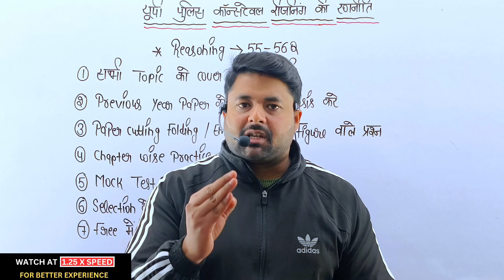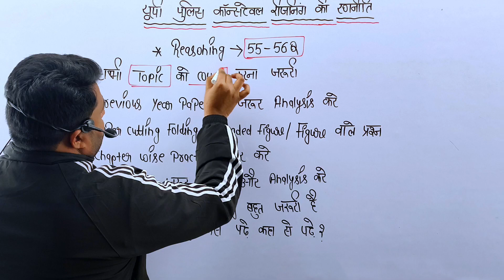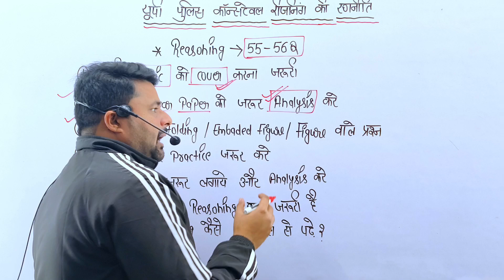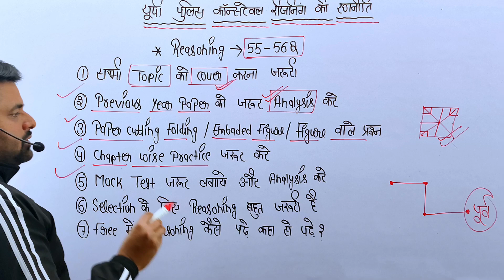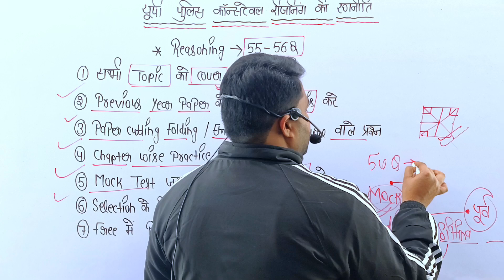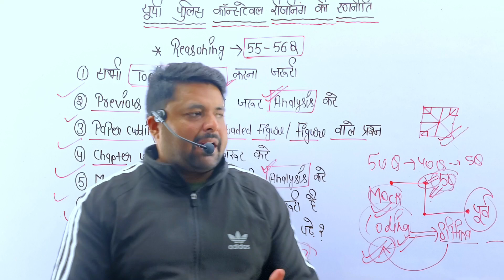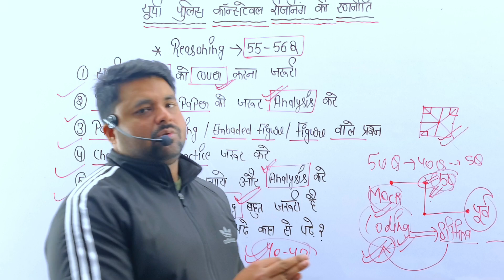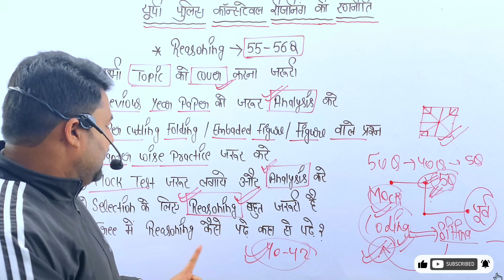UP Police Constable Reasoning Strategy 🔥| UP Police Constable New Vacancy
हमारे सभी Courses के लिए नीचे दिए लिंक पर click करें

PRACTISE SET
FLIPKART